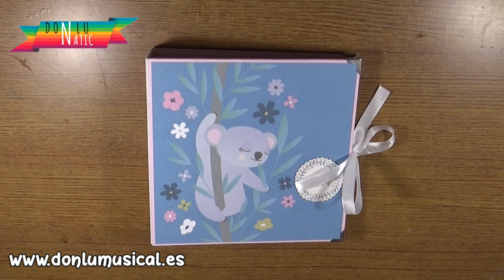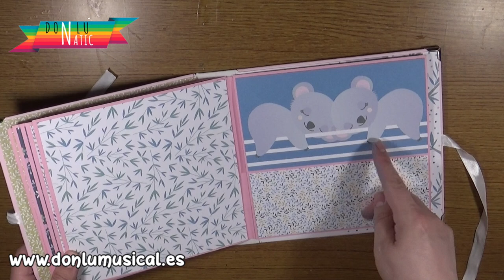ÁLBUM GRETA 1-2 AÑOS SCRAPBOOKING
En este vídeo te voy a enseñar el álbum por si te sirve de inspiración que he hecho para Greta.
He usado la colección "My little baby" de Artemio. Se puede usar para el primer año del bebé recién nacido o para colocar las fotos de los años posteriores. He utilizado la encuadernación de espina con 6 páginas.

MATERIALES QUE HE USADO EN LOS PROYECTOS DE KOALAS:
😍 Sello "Hecho a mano"
😍 Juego de 3 bandejas
😍 Marco de fotos 30 x 30
😍 Papeles "My little baby"
😍 Pegatinas "My little baby"